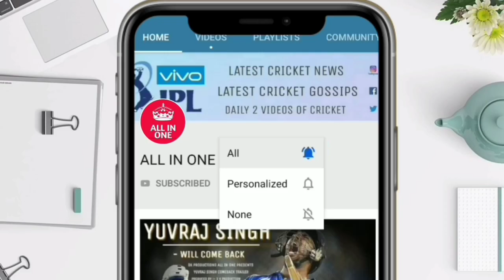5 ऋण चाहिए थे 1 बॉल में दिमाग काम नहीं करेगा ये देखकर